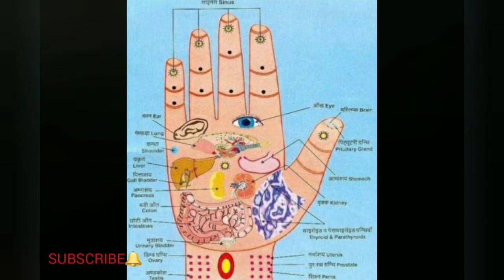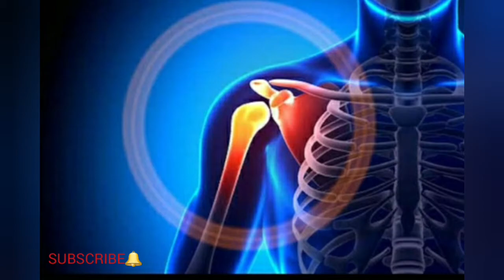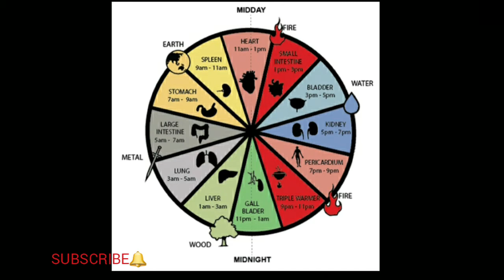How to increase immunity (தமிழ்)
Chapters
0:00Introduction
1:08History of Acupressure
2:54Difference between Acupressure and Acupuncture
3:26Ancient Method and Proof
4:42Advantages
5:44How to do a Acupressure Instrument
9:14Kind Request✌️🙏